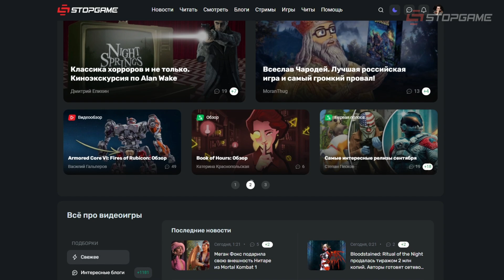Оценки Starfield в Steam, перенос Replaced, анонс EA Sports WRC, новая TMNT, геймплей Alan Wake 2…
Пользователи Steam оценили Starfield; стоимость подписки PS Plus в Турции выросла на 600 %; The Legend of Zelda: Tears of the Kingdom не получит DLC; авторы Lies of P продемонстрировали различные типы оружия; Remedy выкатила 11 минут свежего геймплея Alan Wake II, в главной роли агент Сага; платформер Replaced перенесли на 2024-й; анонсирован новый симулятор ралли EA Sports WRC от создателей серии DiRT; создатели Dune: Spice Wars назвали точную дату выхода из раннего доступа и представила шестую фракцию; по мотивам мультфильма «Черепашки-ниндзя: Мутантский разгром» сделают игру.

Сегодня в выпуске:
0:00 — Starfield в Steam
3:24 — Подорожание PS Plus
4:08 — «Зельда» не получит DLC
4:43 — Оружие в Lies of P
5:05 — Свежий геймплей Alan Wake II
5:48 — Перенос Replaced
6:33 — Анонс EA Sports WRC
7:44 — Дата Dune: Spice Wars
8:52 — Новая игра по TMNT
9:22 — Свежие материалы StopGame.Ru